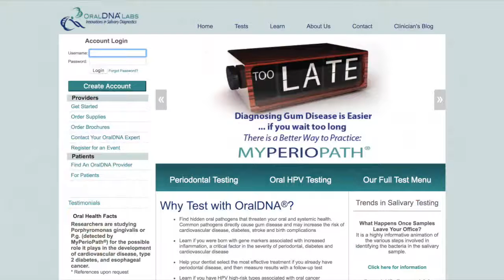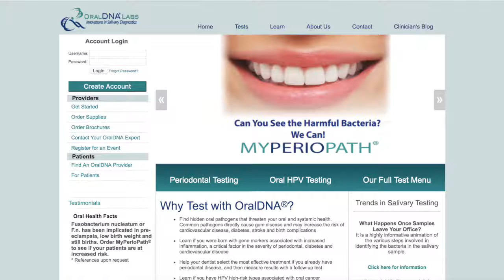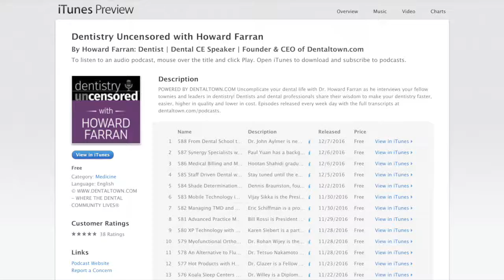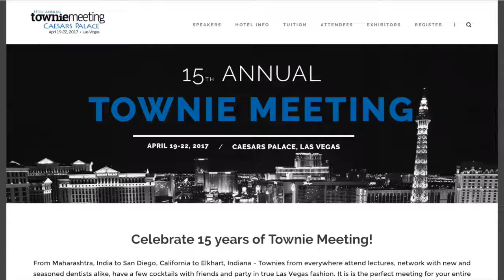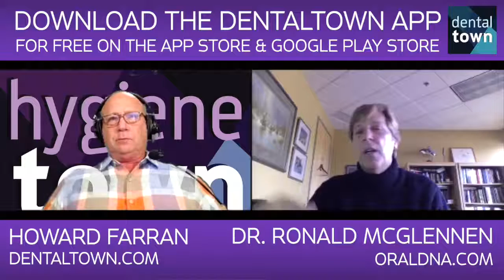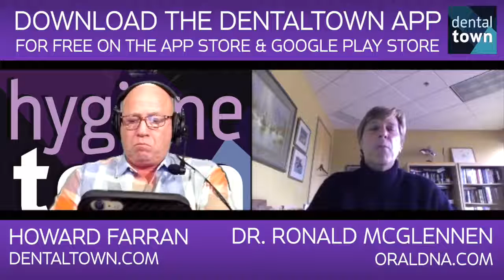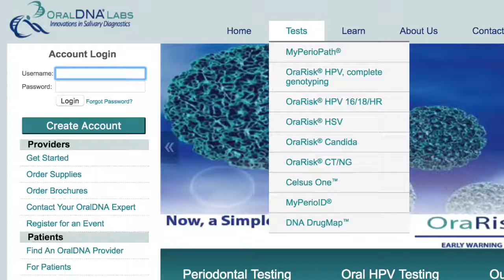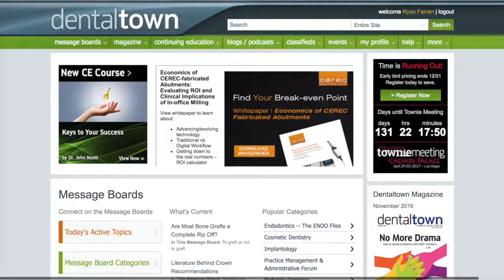OralDNA Labs Dr. McGlennen Podcast with Howard Farran Podcast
OralDNA Labs President and Medical Director, Dr. Ron McGlennen, discusses salivary diagnostics and its importance in the dental practice with DentalTown’s Howard Farran

Video produced by Farran Media, LLC.